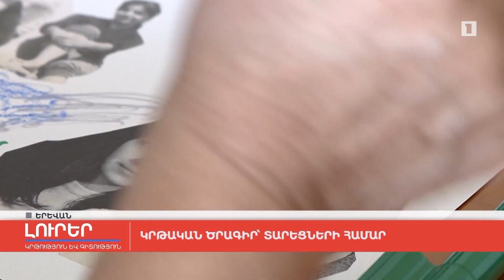Կրթական ծրագիր՝ տարեցների համար